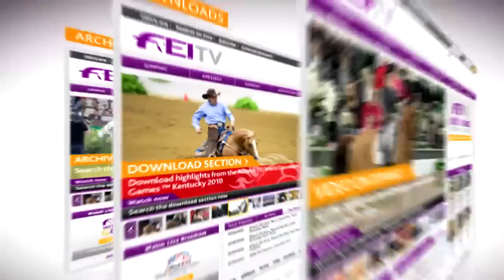The Quest for Success at The Longines FEI World Endurance Championship 2012 Pt 4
Follow Australian Endurance rider Talea Hasko-Steward as she fulfils her dreams of competing at the Longines FEI World Endurance Championships in Euston Park, England. This is her Story...(Part 4 of 4)